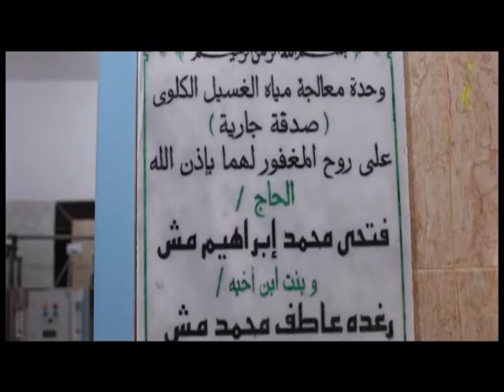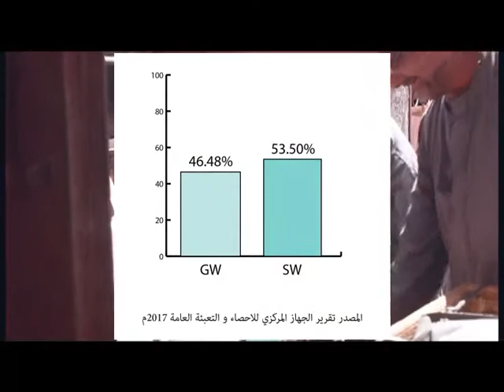تجارب أهلية لتنقية المياه 1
في قرى إحدى المحافظات المصرية